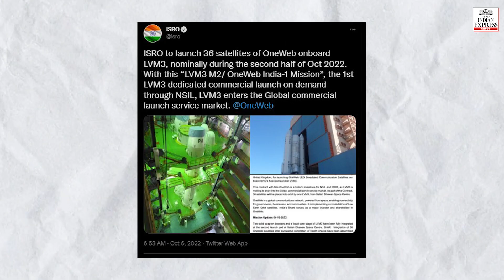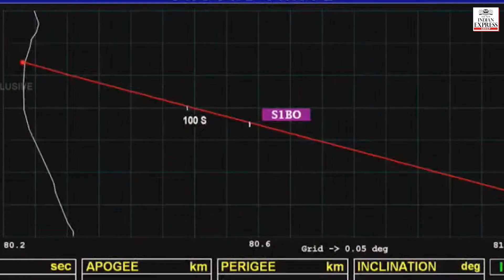ISRO: India's heaviest rocket GSLV-Mk III to make global foray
India's heaviest rocket is getting ready to make its entry into the global commercial launch service market with the milestone expected on October 22. In its first dedicated commercial mission, GSLV-Mk III would launch British startup OneWeb's 36 broadband satellites from Sriharikota spaceport, as per a contract signed by Indian Space Research Organisation's commercial arm, NewSpace India Limited (NSIL).